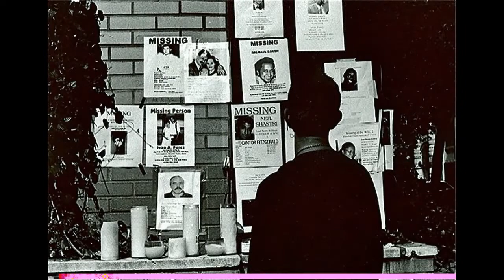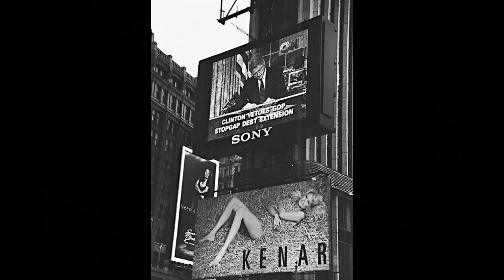New York City Street Photography by Phil Barber. Vol.1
Exposures were made with Canon AE1 and Nikon N-70 bodies utilizing a variety of lenses. B&W print film, primarily Fuji 400 Neopan, Kodak Tri X was the media of choice.